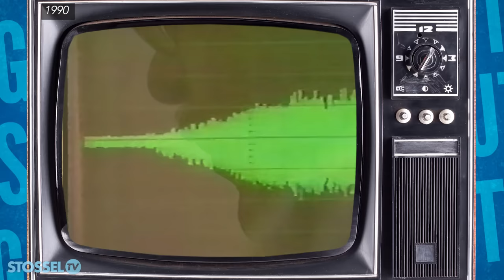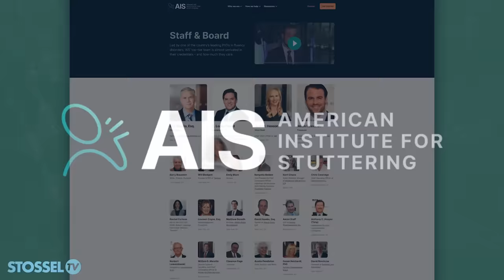Emily Blunt and John Stossel: Stutterers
Award-winning actress Emily Blunt and I are both stutterers.

You probably don't know that since we earn our living by speaking.

"Are you cured?" I ask Blunt.

"Are you?" She responds.

None of us is cured. But it was much worse for both Blunt and me when we were young.

"It was emotional because it was terrifying," Blunt says. "I mean, you're just gripped with terror being a stutterer most of the time."

Even now, Blunt says she avoids proposing movie scenes or even saying her name on the phone.

But Blunt rarely stutters when she acts. Playing another character often allows stutterers to be fluent. It's why we rarely hear movie stars like Samuel L. Jackson, Bruce Willis, or James Earl Jones stutter.  But they are stutters too.

"We have to de-stigmatize this thing [stuttering]. Nobody talks about it," Blunt tells me. "Everyone's got something. That's just our thing."

I'm glad I am able to speak more freely now. In the video above, Emily Blunt and I discuss how we deal with our problem.